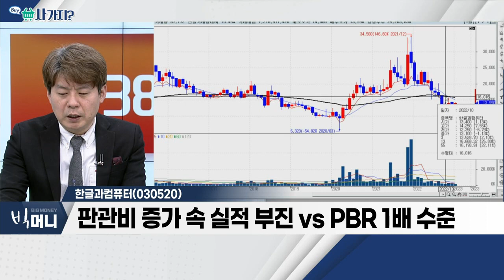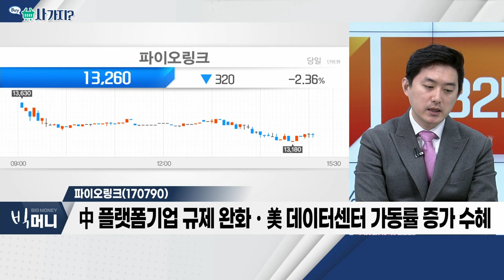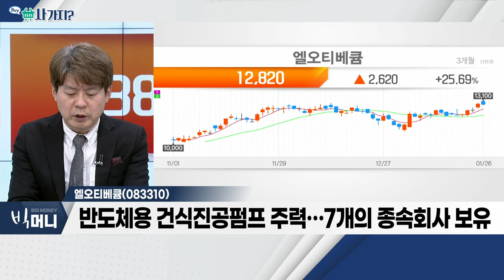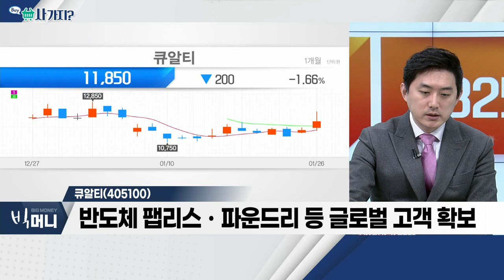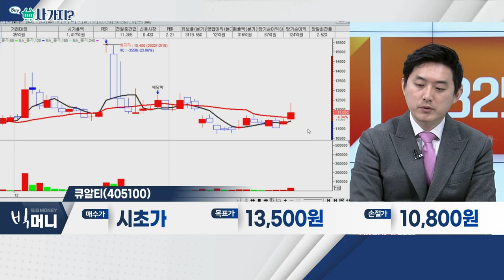한글과컴퓨터(030520), 파이오링크(170790), 엘오티베큠(083310), 큐알티(405100)_사가지 (20230126)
- '한컴오피스' 중심… 오피스 S/W 및 솔루션 주력
- 클라우드 오피스 S/W 풀라인업ㆍ세계 시장 진출 시도
- 자회사 '한컴프론티스', AIㆍ메타버스 사업 강화
- 판관비 증가 속 실적 부진 VS PBR 1배 수준

파이오링크(170790)
- 데이터 센터 이중화법 시행 반사이익 기대
- 인텔 서버용 '사파이어래피즈' 출시… 반사이익 기대
- 中 플랫폼기업 규제 완화ㆍ美 데이터 센터 가동률 증가 수혜

- 반도체용 건식진공펌프 주력… 7개의 종속회사 보유
- 반도체ㆍ디스플레이 증착 과정 핵심
- 지난해 매출액 +31%ㆍ영업이익 +12% 예상

큐알티(405100)
- 고밀도 회로 기판 수요 급증
- 반도체 패키지 기판 내구성 테스트 높은 기술력 확보
- 반도체 팹리스ㆍ파운드리 등 글로벌 고객 확보